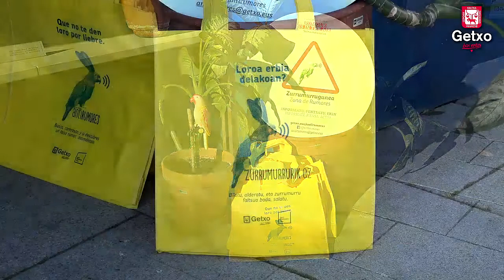ESTRATEGIA ANTIRUMORES XABIER AIERDI ZAS RED VASCA ANTIRUMORES